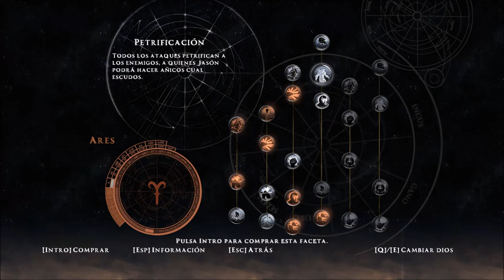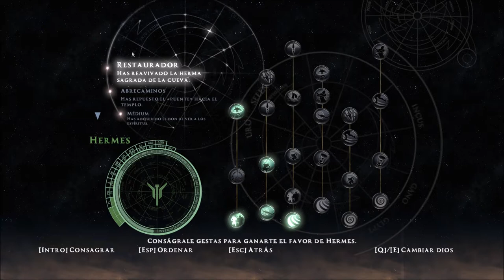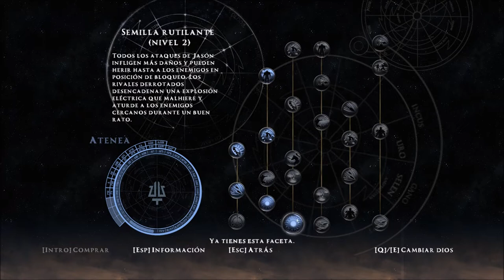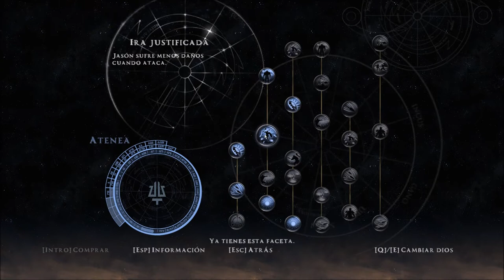Rise of the Argonauts Capitulo 15 Supera los gases tóxicos y la membranas vivientes. Tártaro parte 1